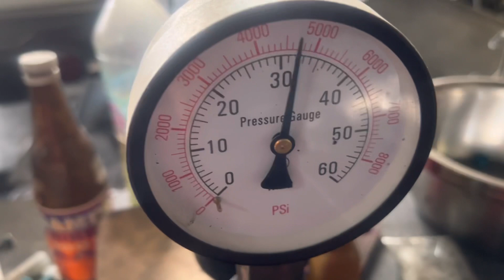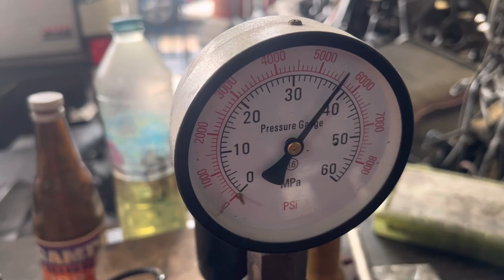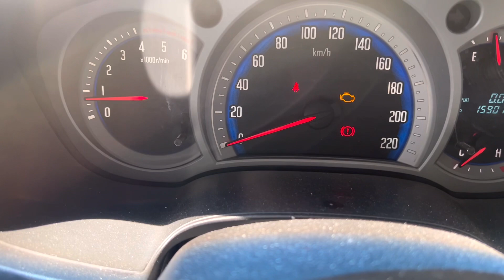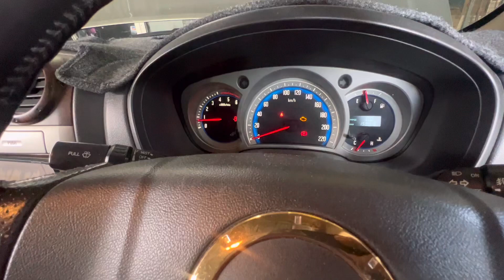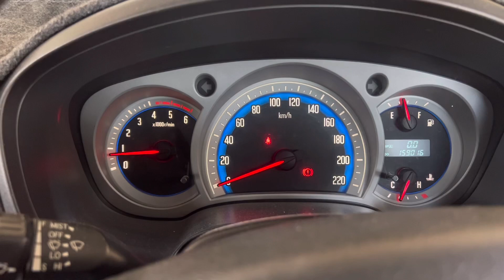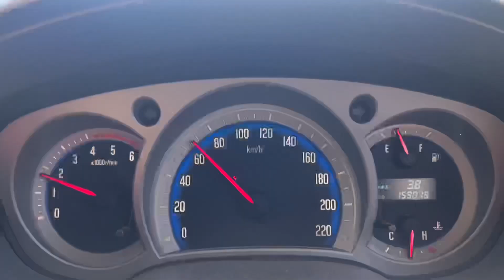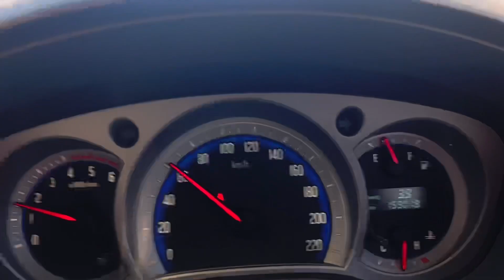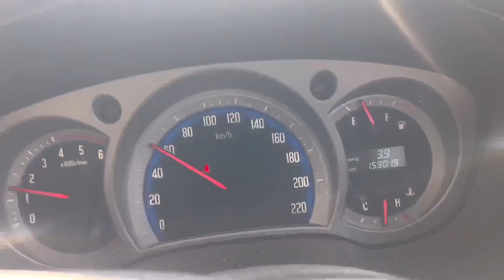งานซ่อมบำรุงดูแลรักษาเครื่องยนต์ทำแล้วมีความสุขได้ผลจริงชัดเจน@Chang-Tum